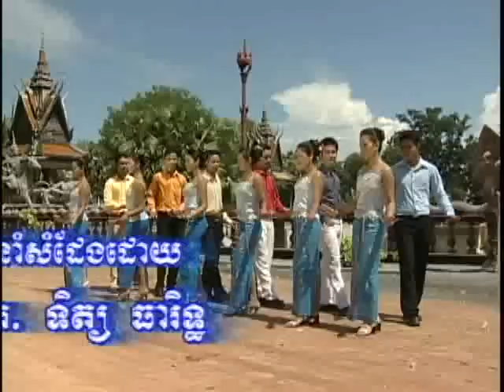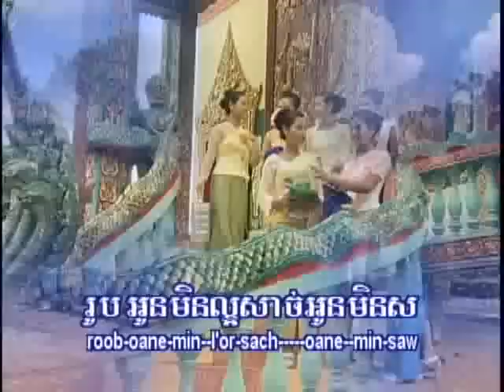Roop Oun Min La-or - Touch Sunnix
រូបអូនមិនល្អ